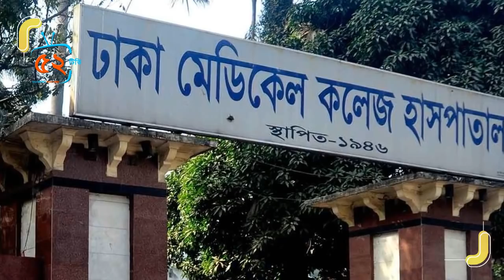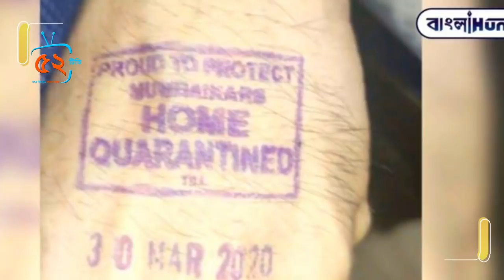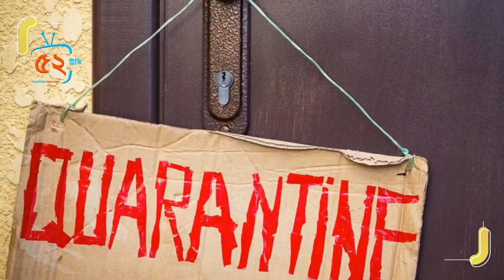ব্রেকিং নিউজঃ আরো ৩ জন আক্রান্ত, কোয়ারাইন্টাইন না মানার পর এক প্রবাসীর সাথে একি হল!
প্রিয় দর্শক বায়ান্ন টিভিতে প্রচারিত ভিডিও গুলো ভালো লাগলে লাইক দিয়ে আপনার ফেইসবুক বন্ধুদের সাথে শেয়ার করুন।